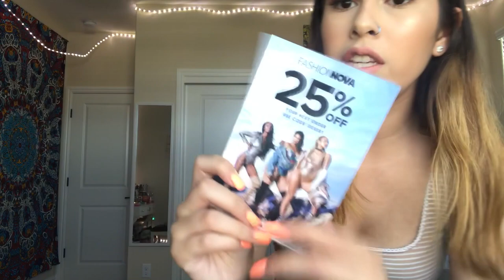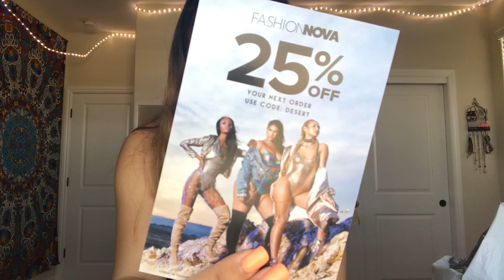FASHION NOVA TRY ON HAUL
Thank you guys so much for watching, Im Back and Ready to SLAY ;)